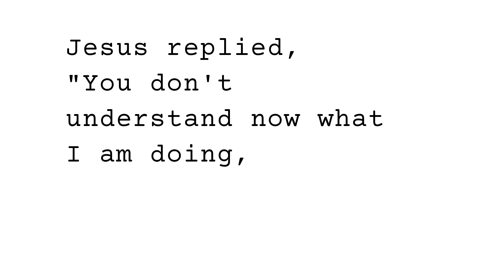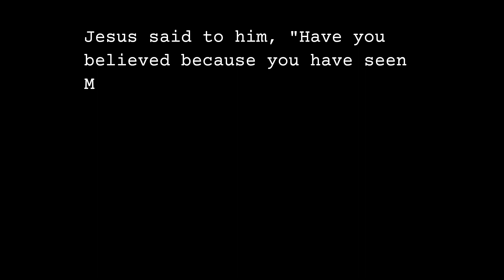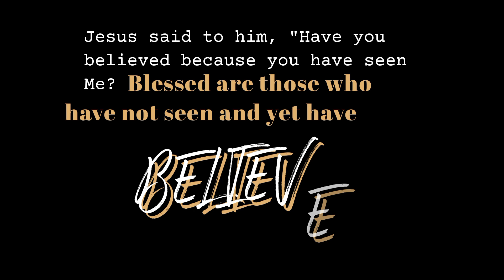Growing Pains + i Believe (Dance Performance / Cover by MovArts) + Top 10 Most Viewed of 2022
MovArts

MOVe = LTHMI DANCERS
ARTS = LTHMI THEATER

CHRISTMAS PARTY PERFORMANCE

• Top 10 Most Viewed Videos from our Channel (as of 2022)
• I Believe
• Growing Pains

PERFORMED BY:
New Generations

TEAM MATTHEW;
• Jasper Neil Mariano
• John Robert Ritual
• Robine Inoc
• Jexcel Tenorio
• Venalyn Martinez
• Crina Balares

• Norielyn Gubatana
• Jericho Bautista
• Graceilla Faith Aspiras
• Ashanti Margarette Malicad
• Jamiah Bautista
• Liza Corbilla

TEAM MARK;
• Areyn Molina

• Elyza Valdez
• Marco Caladiao
• Jermaine Edaño
• James Casas
• Fritz Berdaje
• Haidee Gubatana
• Althea Lopez

TEAM LUKE;
• Kyla Ritual

MANAGER:
Justin Egonia

HEAD COMMITTEES:
Jasper Neil Mariano (Matthew)
John Robert Ritual (Mark)
Robine Inoc (Luke)
Jexcel Cubacob Tenorio (Luke)

SONG:
• I Believe - @planetshakerstv @PlanetBoomTV
• Growing Pains - @elevationrhythm

Songs Included to top 10 as of 2022;
1. Kay Saya-saya
2. Chosen Generation
3. Langit Ang Aking Nadarama
4. This is the Day
5. Got Me Like + Feel it + Dance in Freedom by team Mark
6. Our God
7. This is the Day that the Lord has Made (Rejoice in the Lord)
8. Broken Prayers
9. Revival
10. Nothing's Gonna Stop Us Now

GLORY
BELONGS
TO
HIM,
ALONE